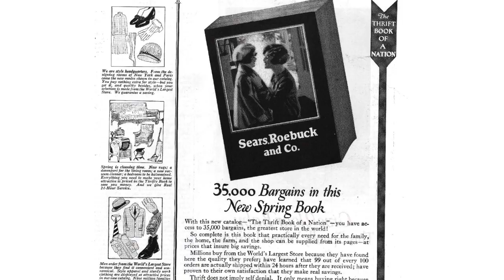Masanobu Fukuoka Part III (Natural Life) - Larry Korn Interview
Seen as the father of modern day natural farming, Masanobu Fukuoka is author of “The One Straw Revolution,” a fundamental volume for understanding how human beings can live together with this earth. This three part film series features previously unreleased interviews with Larry Korn, who in 1974 (after a decade of studying soil, plants, and Eastern culture) spent two years of living and studying with Fukuoka.

When Larry left Japan, he carried the Japanese manuscript of Fukuoka’s book with him to California, with the determination to get the book published in English. His work in helping to translate and edit this book would bring the ideas of Fukuoka and Natural Farming to millions of people worldwide.

These interviews were filmed at Larry Korn’s home in Ashland, Oregon in 2012, during production of the documentary film Final Straw: Food, Earth, Happiness They tell the story of Fukuoka from the perspective of a man who spent much of his life dedicated to bringing ideas of East and West together by finding truth within soil, plants and in turn, within humans.

It is impossible to understate how fundamental Larry’s work was to the establishment and growth of the worldwide sustainable farming movement. More than just a scholar of the soil, he was a man filled with wisdom, who exercised deep care, humility, and love for this earth. His work set the scene for a journey that changed the course of our lives in a beautiful way.

We hope the moments with Larry in these simple films, might help do the same for others.

A free 20-minute film featuring Larry, and a host of other natural farm luminaries can be watched here:

PRODUCTION:
This film was independently produced by City as Nature art and media studio with previously unreleased archival footage from our feature length documentary, Final Straw: Food, Earth, Happiness.

We would like to thank the following supporters, whose donations made this interview series possible: Andrew Sblendorio, Johanna Fredenberg & Omstallning Pargas, Janine Lydon, Syanne Cole, MISS D E A SMITH, Peter Brandis, Cenk Rullas